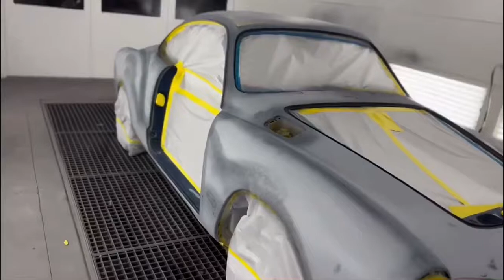Fresh paint on the 1969 Karmann Ghia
Painted with Axalta water-based base coat and production clear